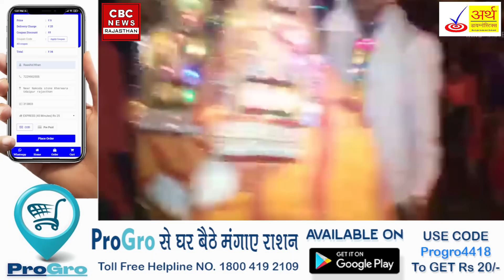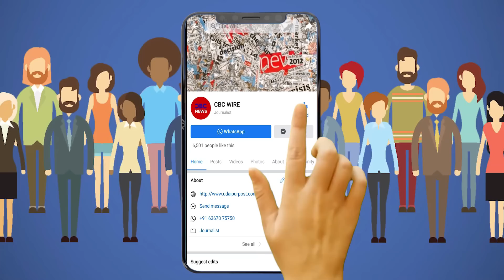Vagad के इस जिले में एक साथ दो दुल्हनों ने लिए एक युवक से फेरे - अनोखी शादी की अजब दास्ताँ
Vagad के इस जिले में एक साथ दो दुल्हनों ने लिए एक युवक से फेरे - अनोखी शादी की अजब दास्ताँ - Vagad News

A wedding ladoo, one who regrets eating and one who does not eat, will also regret it. But the system has become such that everyone except one in lakhs eats the laddus of this wedding once in their life. And there are some knights who dare to eat twice as well. But there is only one in thousands. But the antimony we are talking about is rare. Yes, two laddoos, that too for the first time and give two together. It is amazing that I swear.
Do not understand. A brother from our Vagad region took two brides together and that too is a wonder, both of them had their consent, including the families of both the brides and with all the frills. Brother, he has done this amazingly. That means it is called Jigra. Here only one is so heavy that you cannot even think of the other, oh brother, but this brother got married to two together. The video of these two married people is becoming very viral, people are having a lot of fun, some youths are also burning with this two-two brother.
According to the winning information, this video is from Banswara district in Vagad where a man has married two girls. Not only this, both the bride's family and groom's family members also attended this wedding ceremony. Actually this is the case of Kadda village of Anandpuri in Banswara district. This unique wedding took place on Saturday, April 26, with the bridegroom Dinesh tied in marriage with two bride Sita - Geeta. It is being told that there is a tradition of having more than one wife in this rural area of ​​tribal region. People do not consider it wrong here, that is why the whole village attended this wedding. According to the information, Dinesh, who married Sita resident of Barjadia and Geeta, resident of Amba, placed a young woman under Natra and now married and gave social recognition. Explain that under this practice a person lives with a woman without marrying. Although it is not legally approved, but after some punishment in the society, it is accepted.